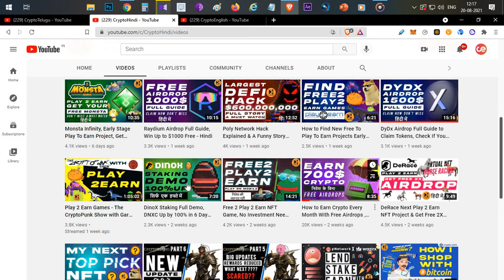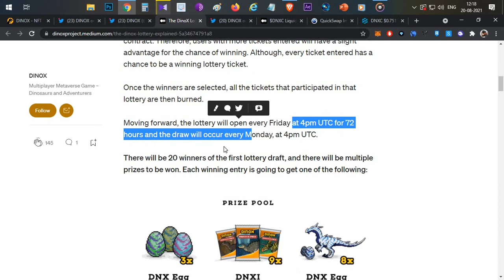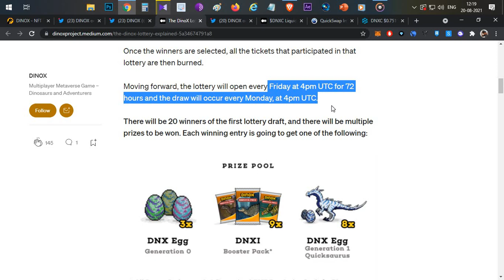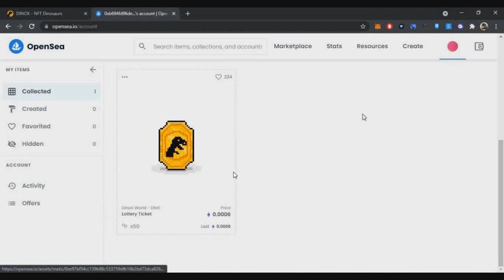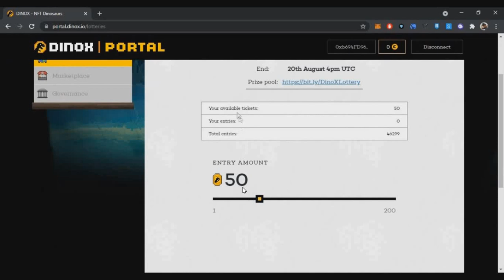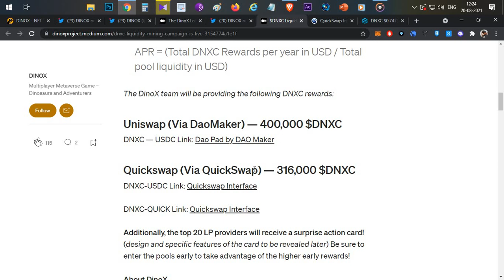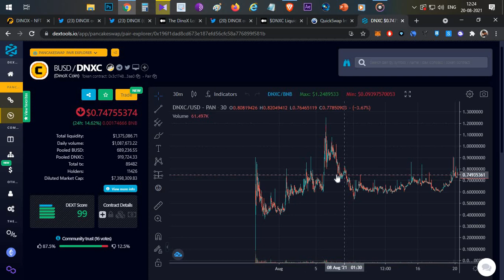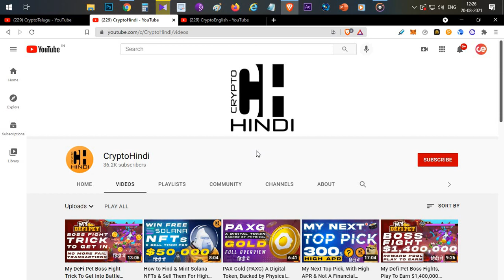DinoX Lottery Even Explained With Live Demo, Ticket Claim & Join Lottery Event -Hindi